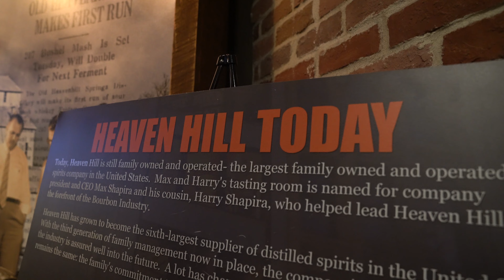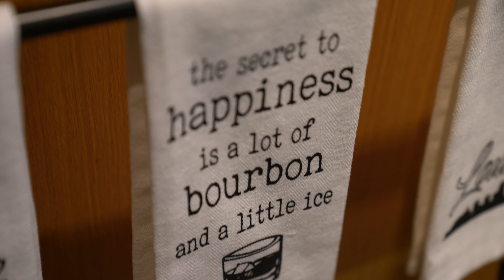Evan Williams Bourbon Experience Louisville: Epic Private Tour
Very lucky to experience the Evan Williams Bourbon Experience with a private tour that absolutely blew my mind, honestly one of the best things to go do and see in Louisville.